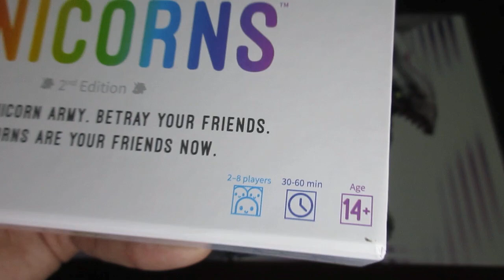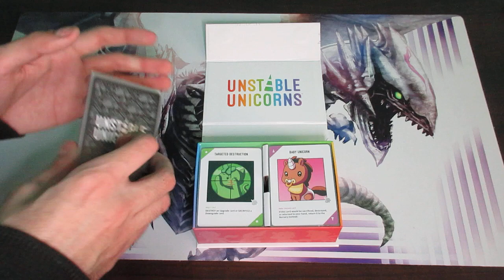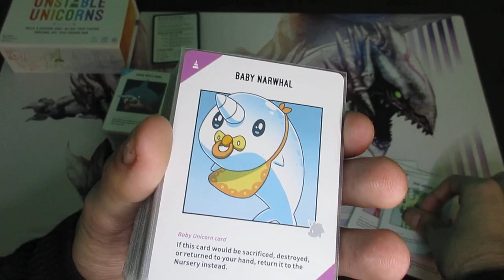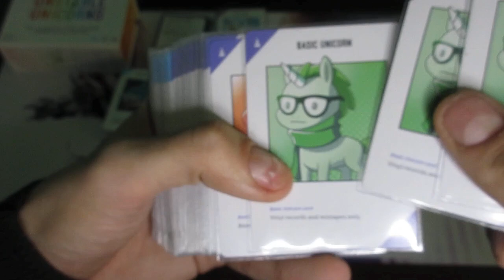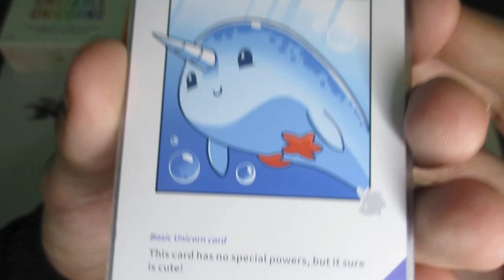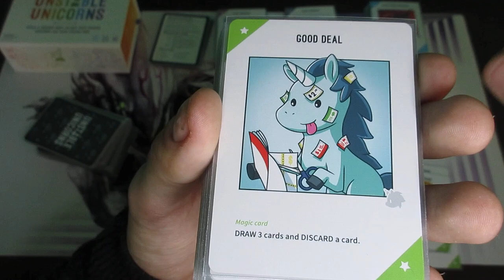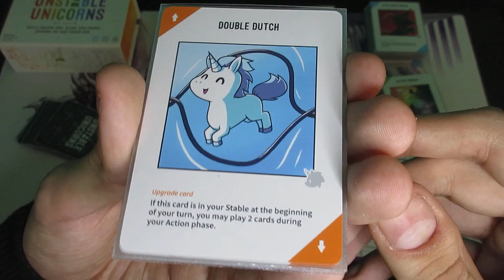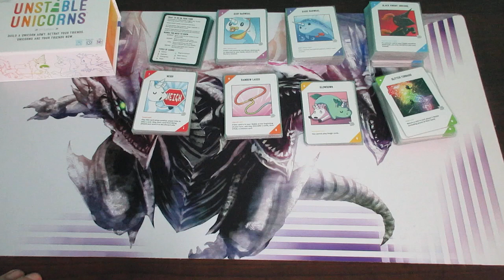UNSTABLE UNICORNS | Unboxing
UNSTABLE UNICORNS | Unboxing - In this video, we cover an unboxing for the Unstable Unicorns game designed by Unstable Games.